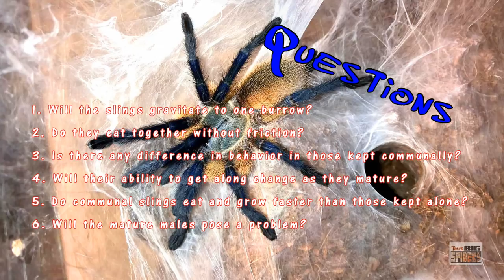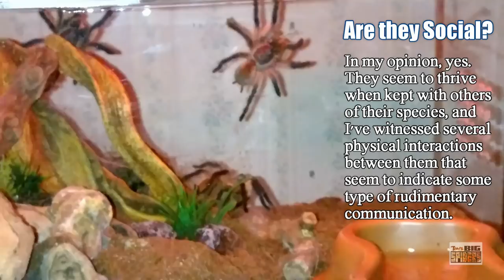M. balfouri Communal Review and FAQ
Two years in the making...

Here is a full recap of all of the M. balfouri communal setup videos I produced, as well as observations and tips. For those looking for what to expect with one of these amazing setups, you'll find it all right here. And, for those who have followed this series from the beginning, her is a little trip down memory lane!

OTHER M. BALFOURI COMMUNALS